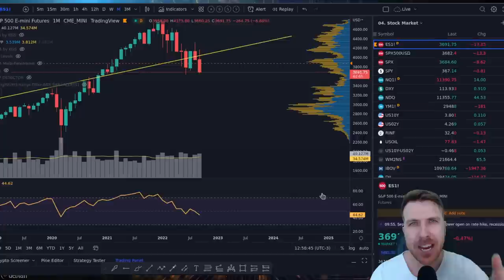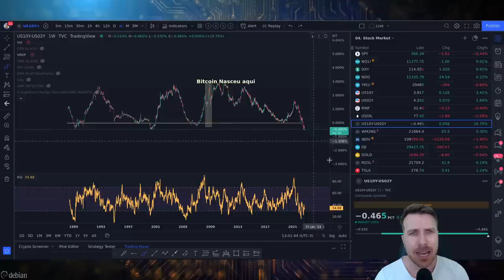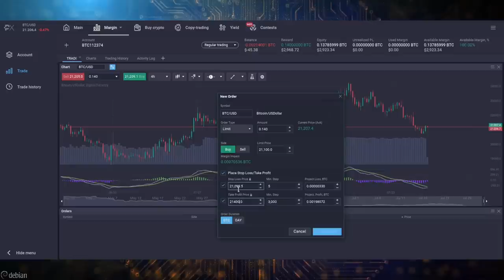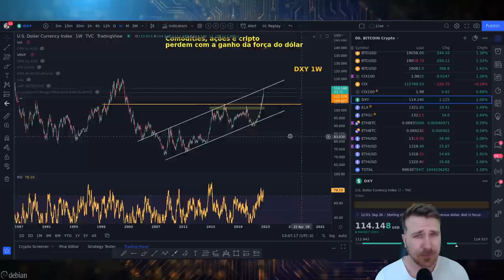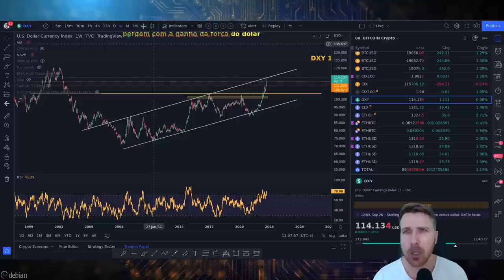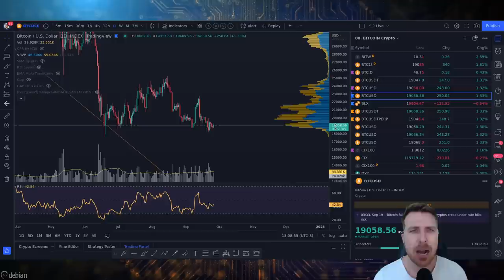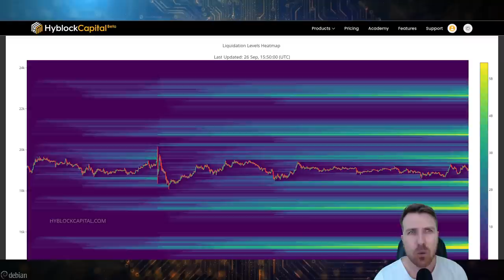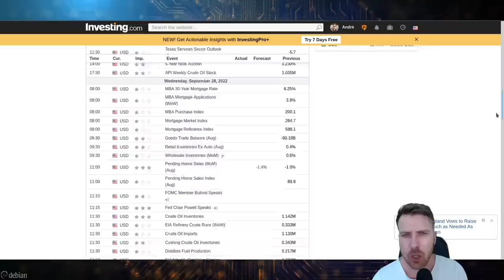BITCOIN: DESASTRE À FRENTE?